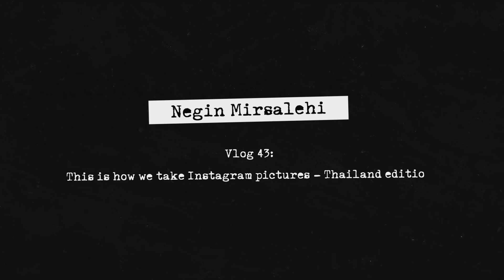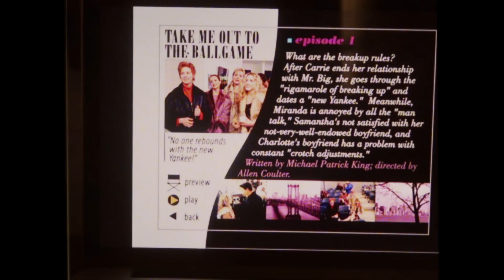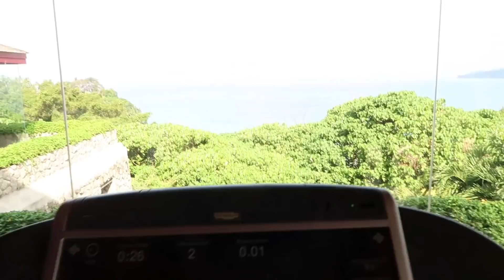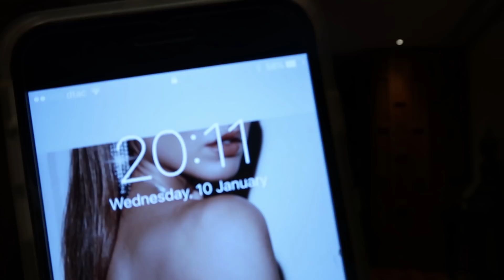Vlog 43: This is how we take Instagram pictures - Thailand edition